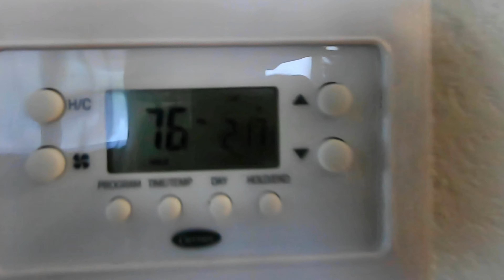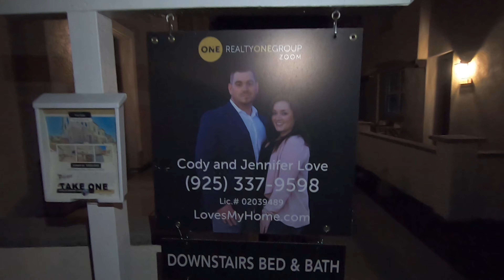CA Fires Are About To Swipe Right! Vlog 8.15.2020